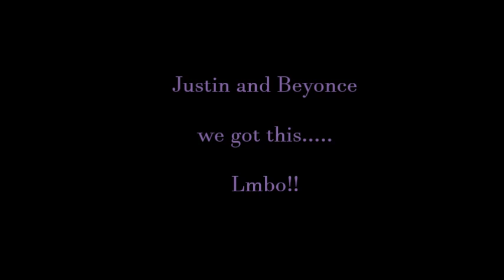Justin and Beyonce We Got This........ LMBO!!!!